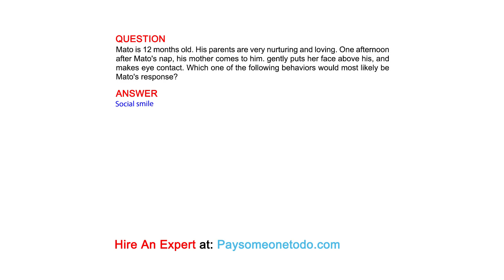Mato is 12 months old. His parents are very nurturing and loving. One afternoon after...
QUESTION
Mato is 12 months old. His parents are very nurturing and loving. One afternoon after Mato's nap, his mother comes to him. gently puts her face above his, and makes eye contact. Which one of the following behaviors would most likely be Mato's response?